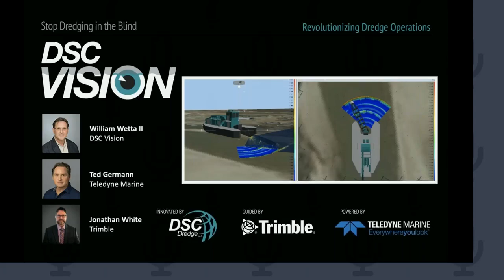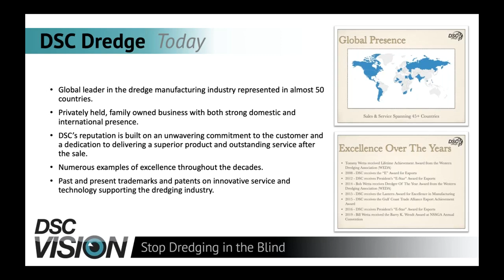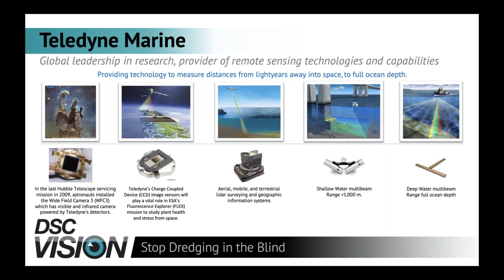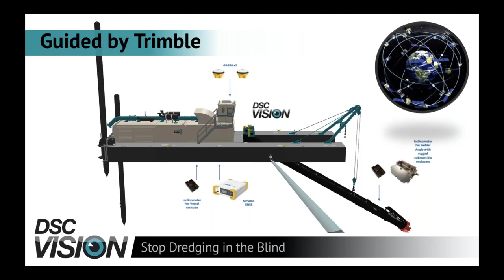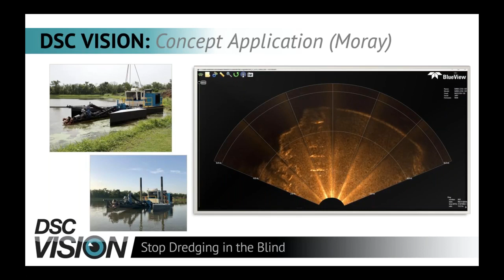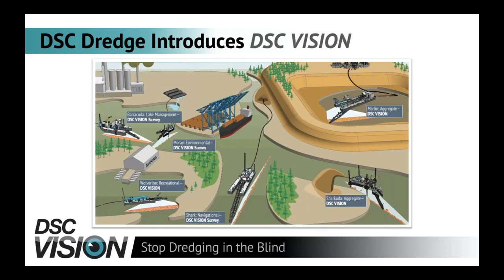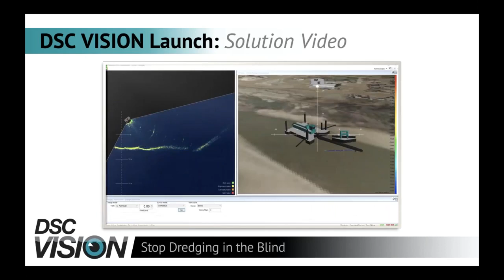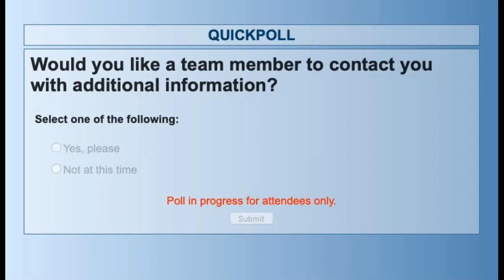DSC Vision Revolutionizing Dredge Operations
DSC VISION is a new highly innovative, user-friendly underwater visualization system that provides dredge operators and managers with real-time situational awareness below the water line, avoiding costly under dredging or over dredging, while streamlining operations. This revolutionary combination of DSC Dredge software, Trimble GPS positioning, and Teledyne Marine sonar technology delivers a single, powerful package that allows operators to dredge with a new level of accuracy, confidence, and efficiency, resulting in significantly reduced project cost and risk.